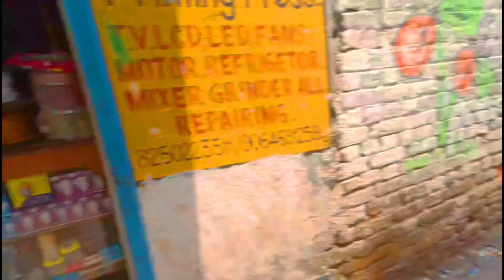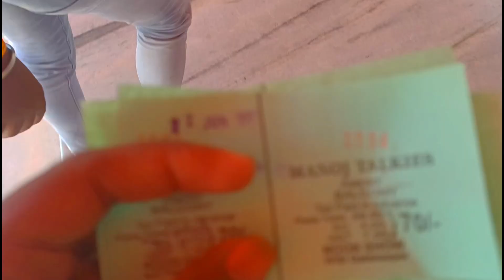Asansol Cinema Hall Vlog Of Manoj Talkies ! 1st Vlog Of My Life in Cinema Hall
Hey Guys Welcome Back To My New Vlog Of Asansol Cinema Hall Of Manoj Talkies

Please Watch And Enjoyed

 • Still You – LiQWY...

🎵 Track Info:

Title: Still You by LiQWYD

 • Sunset Groove – S...

🎵 Track Info:

Title: Sunset Groove by Spiring

 • Visby – Scandinav...